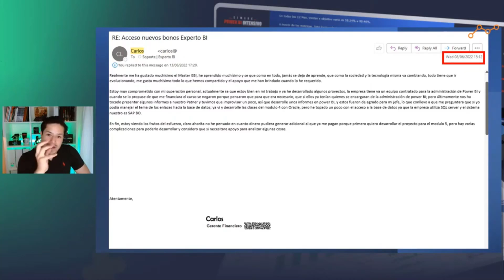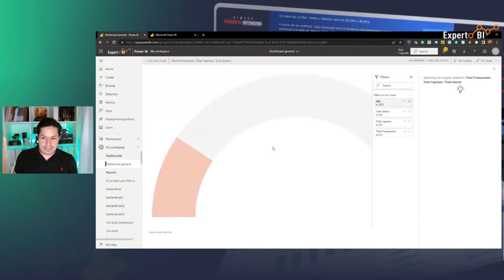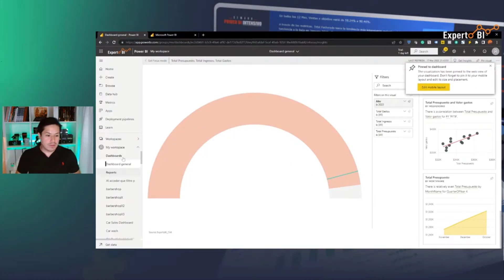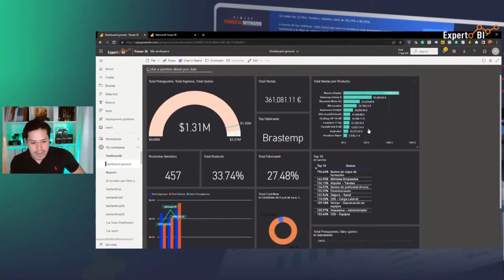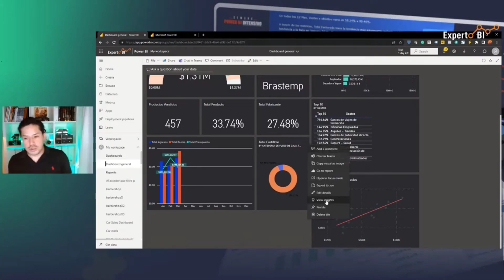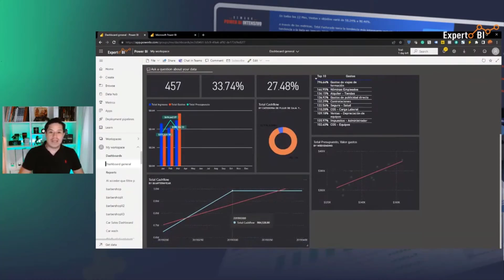5 pasos para empezar de CERO a DOMINAR las Mayores Herramientas de Inteligencia Empresarial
En este video te indico 5 pasos importantes para empezar a CERO Inteligencia Empresarial y DOMINAR las Mayores Herramientas de Inteligencia Empresarial y crecer en tu carrera profesional

Si quieres ser informado de nuestros directos y eventos gratuitos y no perderte ninguno. Te sugiero que entres a nuestro Canal de Telegram